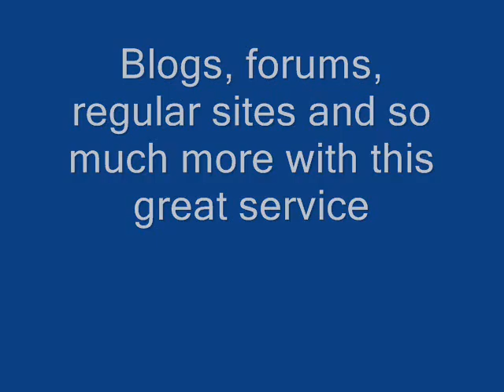How to make a cheap website? Join this site then (HostGator) With coupon!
Click on the link bellow to get a amazing discount!

To get 10 bucks off use this cupon code StuntMan123

I prefer getting the babyplan. You can host as many websites for just pocket change!!

If this video helped you please comment "Thanks"